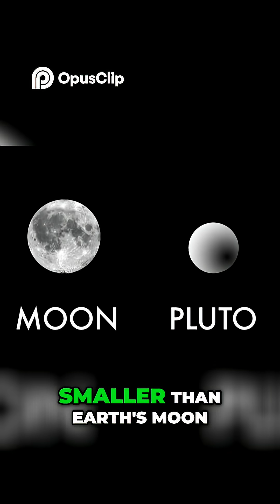Pluto & Charon: Unraveling the Double Dwarf Planet Mystery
: Dive into the fascinating story of how Pluto, once thought to be a lone planet, was revealed to be the centerpiece of the first-ever "double dwarf planet combo" discovered in our solar system!

For decades, Pluto was just a distant point of light. But in 1976, groundbreaking work by Dale Cruikshank and colleagues, using specialized infrared filters, discovered frozen methane ice on Pluto's surface.

The true double-act began in 1978! This video highlights how astronomers Jim Christie and Bob Harrington analyzed photographic plates, noting a subtle, shifting elongation that led to the discovery of Pluto's giant moon, Charon.

Learn why Pluto and Charon are classified as a binary system—Charon is so large (nearly half the size of Pluto!) that the two objects orbit a mutual center of gravity outside Pluto itself. Using the physics of their unique orbits, astronomers were able to calculate their mass and size, finding Pluto to be slightly smaller than Earth's moon.

Witness the key moments in this astronomical discovery that reshaped our understanding of the outer solar system!